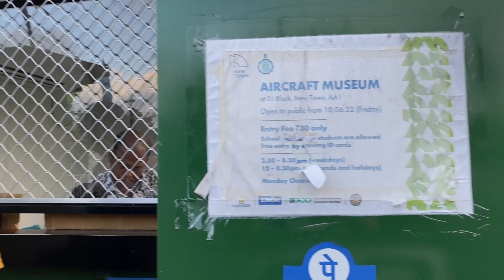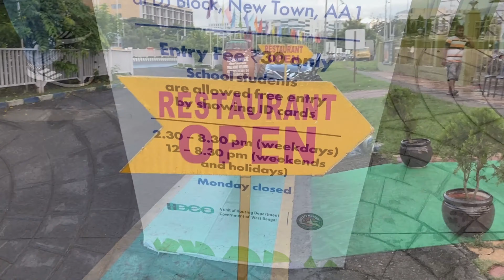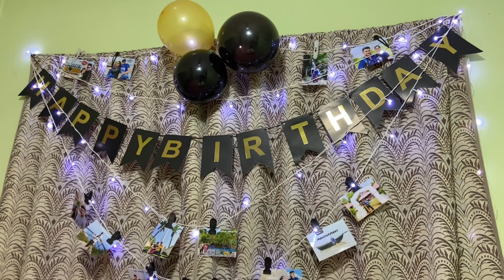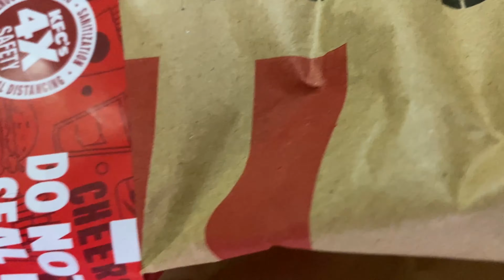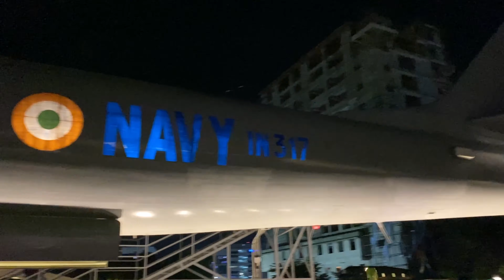Aircraft Museum Kolkata Entry Fee | KFC bucket price | Birthday Vlog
Aircraft Museum Newtown
Address:
Newtown Police Station, DJ Block(Newtown), Action Area I, Newtown, Kolkata, West Bengal 700156

Timings:
Monday: Closed
Tuesday - Friday: 2:30–8:30pm
Saturday-Sunday: 12–8:30pm

Entry Fee: 30rs (School students' entry fee free)